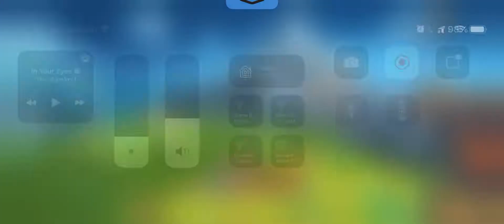Legends of Kingdom Rush Gameplay - Apple Arcade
Checking out Legends of Kingdom Rush new to AppleArcade today!
Platform: Apple Arcade (AppleArcade)
Recorded On: iPhone 12 Pro Max (iPhone iPhone12ProMax)